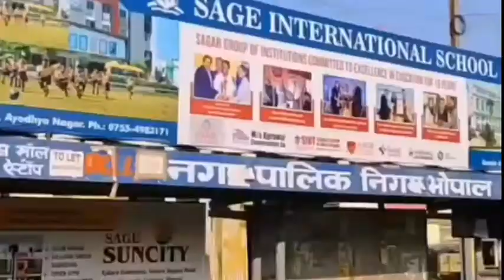APNA BHOPAL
Dosto Is Video Me Ap Logo Bhopal Ki
   Kuch Tasveer Dikha Rha Hu.
   Video 2Mint Ki Hai Plz Pura Dekhana
   Achhi Lge To Video Like Or Apne Dosto
   Ke Sath Share Jarur Kre